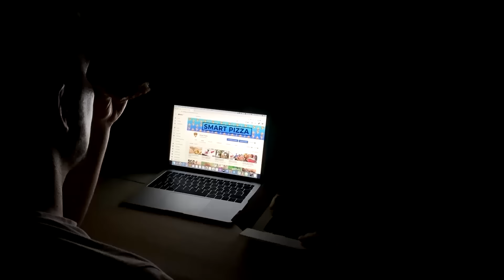Гориллы: Почему Эти Животные Считаются Одними из Самых Мощных в Африке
В этом выпуске вы узнаете о силе горилл, о том, как устроена их жизнь в стаях, как происходит воспитание потомства, и каким необычным образом приматы научились расслабляться. В этом выпуске все самые лучшие, невероятные, интересные и познавательные в мире факты о гориллах, о которых вы не знали. От необычного рациона питания до странного кручения, материнских чувств и реакции на людей. С вами Smart Pizza, и в этом интересном, познавательном и увлекательном топ выпуске вы узнаете самые интересные факты о гориллах.